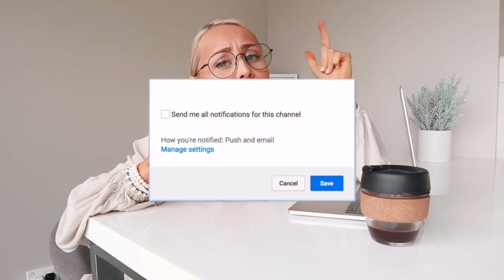Rules I live by daily with IBS, supplements I use + new recipes! IBSDIARIES Part 2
'MY BALANCE 2.0' my online cookbook AVAILABLE NOW

DISCOUNTS -